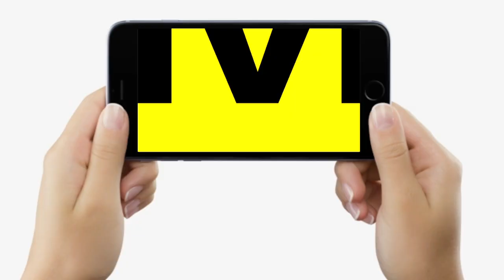Congress में टूट की बात पर Ajit Sharma का जवाब सुनिए, क्यों बोले- Nitish Kumar का वो ही जानें....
Congress में टूट की बात पर Ajeet Sharma का जवाब सुनिए, क्यों बोले- Nitish Kumar का वो ही जानें... | Bihar News | LiveCities